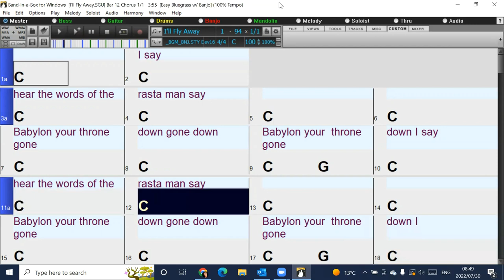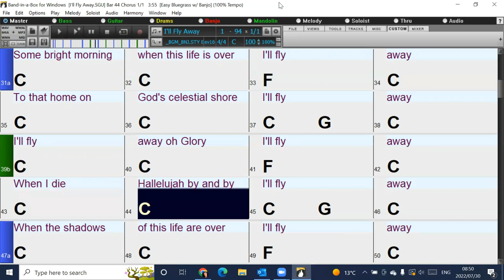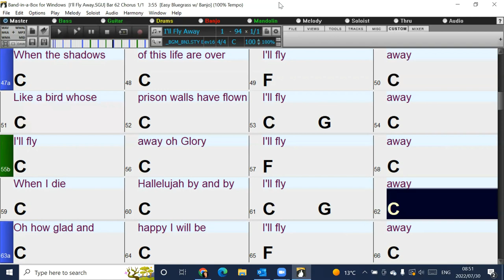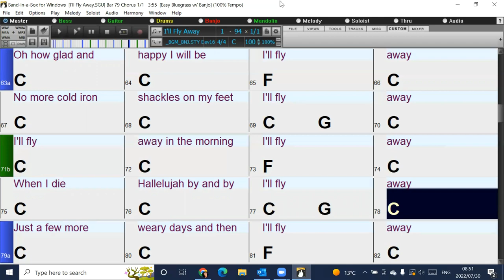Ill Fly Away (in the style of Joanne Cooper) Band-in-a-Box backing track with chords and lyrics